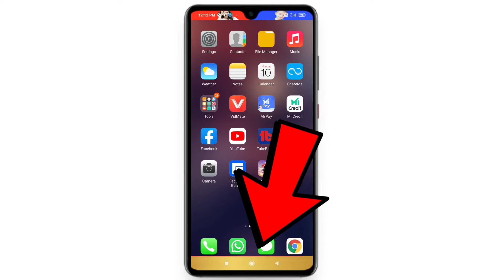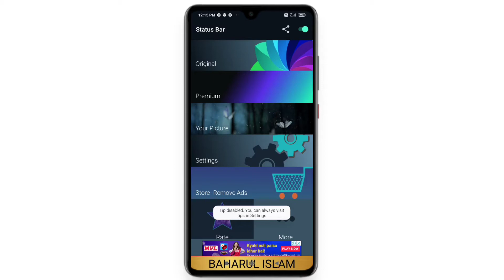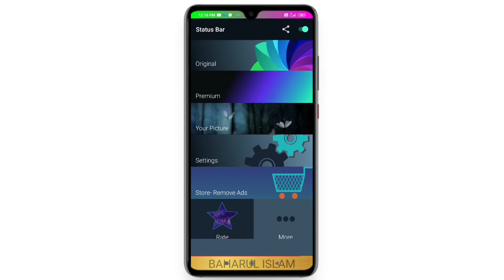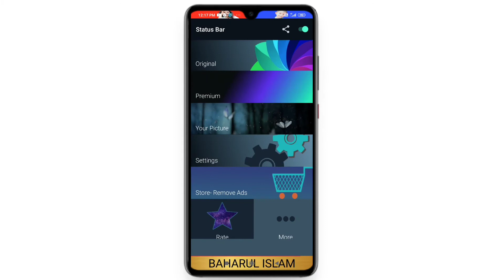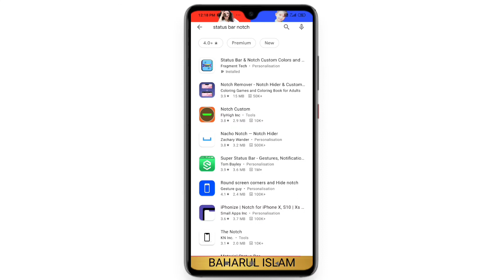ফোনের এখানে ফটো সেট করুন যে দেখবে আপনাকে সবাই গুরু বলবে !! ১০০%গ্যারান্টি!! Mb islam